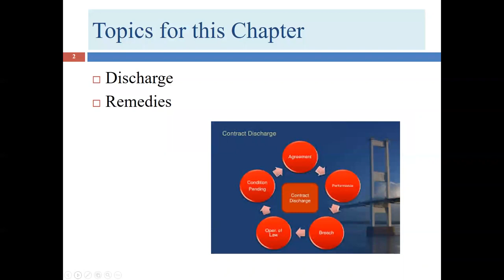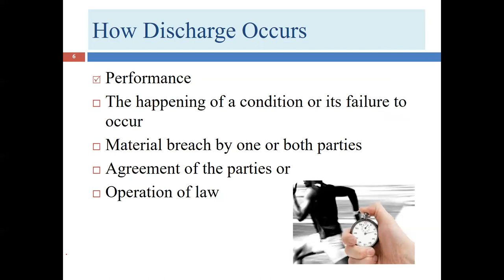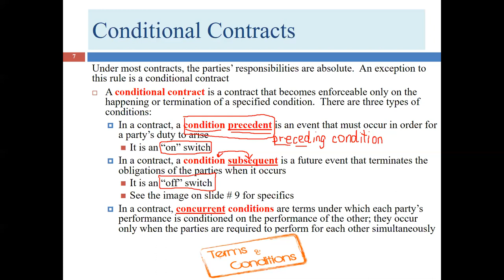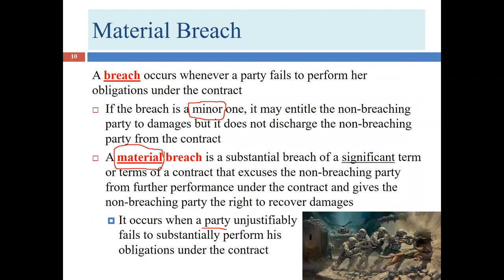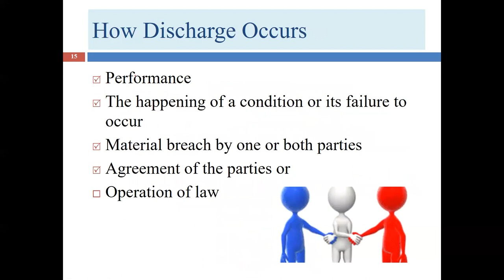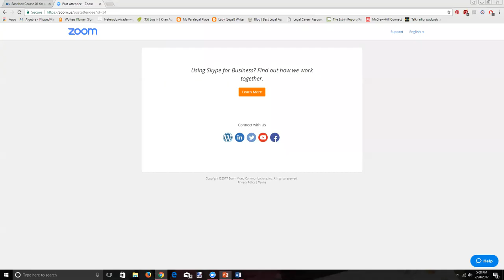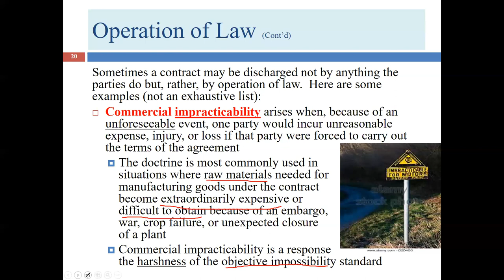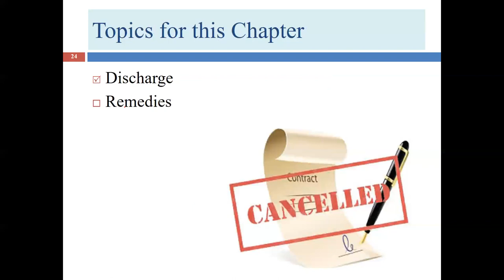First Lecture for Chapter 14 (BUSI 2301)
First Lecture for "Chapter 14: Discharge and Remedies" (BUSI 2301). It covers the various ways that contractual options can be discharged. Relevant to LGLA 1351 and BUSI 2301.